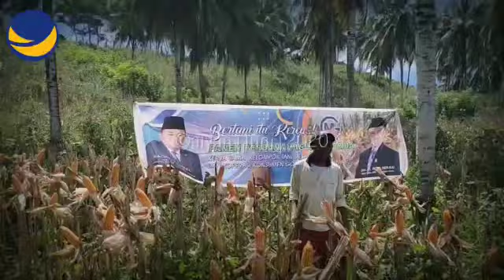NasDem Fokus Jadikan Gorontalo Lumbung Pangan Indonesia Timur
Wakil Ketua DPR RI dari Partai NasDem, Rachmad Gobel, bersama Partai NasDem terus melakukan inovasi untuk mewujudkan Gorontalo sebagai lumbung pangan di Indonesia Timur. Berbagai terobosan dilakukan untuk membantu petani meningkatkan produktivitasnya. Salah satunya petani jagung. NasDem mampu memberikan solusi yang bisa meningkatkan harga jual jagung para petani.

Pada Rabu (3/6), DPD NasDem Gorontalo Utara yang di Ketuai Roni Imran yang juga sebagai Wakil Ketua DPRD Kabupaten Gorontalo Utara, bersama kelompok Petani NasDem melakukan panen perdana jagung di Desa Leboto Kecamatan Kwandang, Gorontalo Utara.